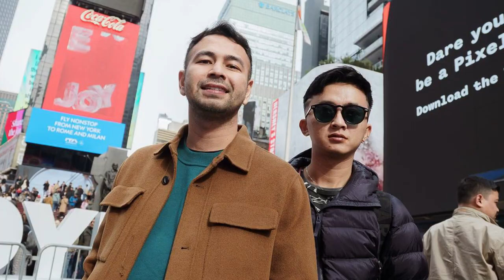Sensen dan Merry Ahmad yang Kini Sama-Sama Raih Kesuksesan.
Jadi Asisten Raffi Ahmad, Ini Potret Kebersamaan Sensen dan Merry Ahmad yang Kini Sama-Sama Raih Kesuksesan, Kesuksesan Raffi Ahmad dan Nagita Slavina turut serta membawa berkah bagi orang-orang di sekitarnya, Termasuk para asisten pribadi keduanya yang mendulang kepopuleran, Sebut saja seperti Sensen dan Merry Ahmad,Dua asisten Raffi Ahmad dan Nagita Slavina ini sudah bekerja cukup lama bersama keluarga selebriti yang disebut Sultan Andara, Buah kerja keras keduanya bahkan semakin terasa dari kesuksesan yang kini mereka peroleh.Termasuk, impian memiliki rumah sendiri, sama-sama jadi asisten Raffi dan Gigi, keduanya tak hanya menjalankan tugas profesional mereka dengan baik, tetapi membangun persahabatan erat. Sensen dan Merry Ahmad termasuk karyawan kepercayaan Raffi Ahmad dan Nagita Slavina.